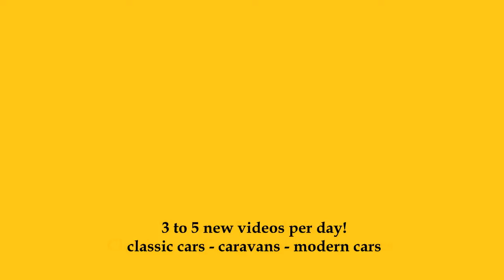1956 Allgaier A 133 - Exterior and Interior - Klassikwelt Bodensee 2024